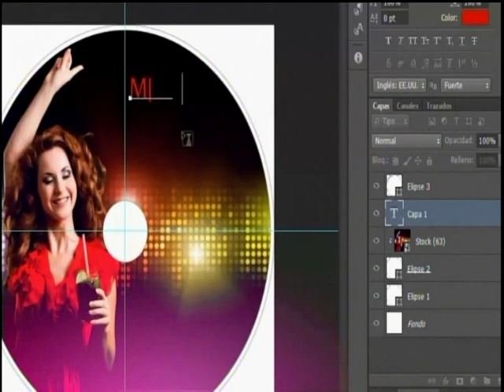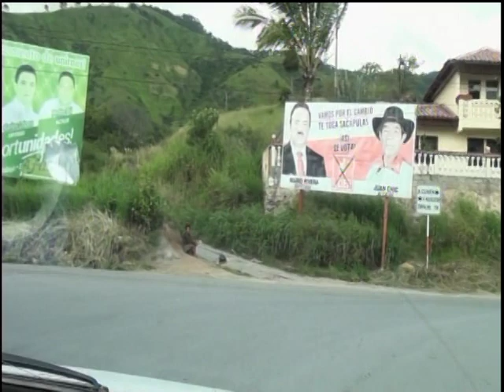LANSAMIENTO ANA US IXCOTOYAC 2016 PARTE// 1